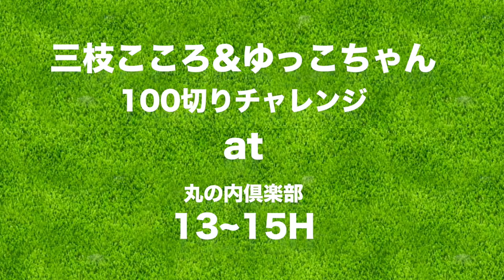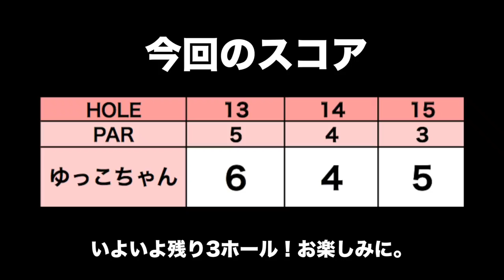Pで転がすアプローチをマスターするゾ！【丸の内倶楽部 H13~15】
今回はゆっこちゃんが人生2回目の100切りにチャレンジします！

以前はPで転がすアプローチの仕方を知らなかったゆっこちゃん。
今回100切り達成の為の作戦でアプローチの種類を増やすということに挑戦！